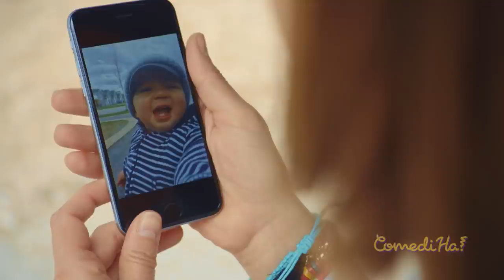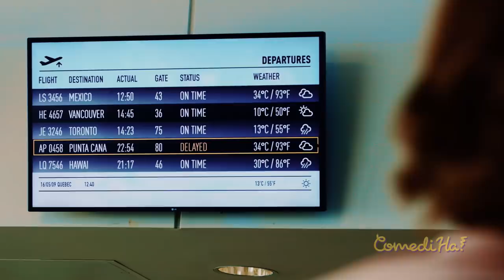Smoking Hot in the trenches // LOL ComediHa! Season 7 Compilation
00:00 Amazon Delivery
00:42 Parenting goals
01:25 Blood donations
02:06 Trenches
03:28 armed robbery
04:11 Car Accident
05:22 Snoring Husband
05:56 airport boarding

Lol :-) ComediHa! is our tv show that we are bringing right to you. All your favorite actor's reactions in short sketches and gorgeous settings. Watch in these lol funny moments a late delivery, blood, donations, smoke in the trenches, a gas station armed robbery, car accident, snoring husband, and a lucky airport boarding, all in a memes compilation. Wait for it until the end!